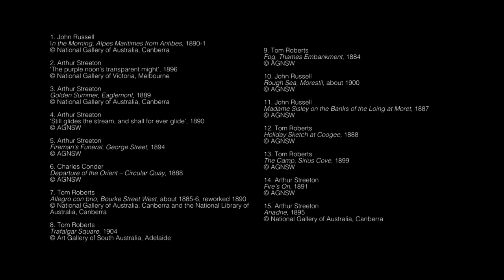Trailer | Australia’s Impressionists | The National Gallery, London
Escape the darkness of winter for the light-filled landscapes of the Australian Impressionists in the first UK exhibition of its kind. Opens 7 December.

Australia's Impressionists
7 December 2016 – 26 March 2017

Showcasing four innovative Australian Impressionist artists, Tom Roberts, Arthur Streeton, Charles Conder, and John Russell, this exhibition explores Impressionism in an Australian context – closely related to yet entirely distinct from its European counterparts.

From ‘snapshots’ of life in the rapidly teeming cities of Melbourne and Sydney to dazzling landscapes of coast and bushland, the paintings of Roberts, Streeton, and Conder came to epitomise a growing sense of national identity as Australia approached Federation in 1901.

Russell, by contrast, was an Australian expatriate who spent almost his entire career in France, counting Van Gogh, Monet, and Matisse among his friends. Like fellow artists in Australia, Russell embraced plein air painting to capture the fleeting effects of light in the landscape but became increasingly experimental in his use of colour.

Featuring loans from some of Australia’s leading museums and private collections, many of which have never been seen in the UK, this exhibition invites you to reconsider how Impressionism was understood at the time, as an international phenomenon which transformed itself as it travelled the globe.

This exhibition is organised by the National Gallery, in collaboration with Art Gallery of New South Wales.